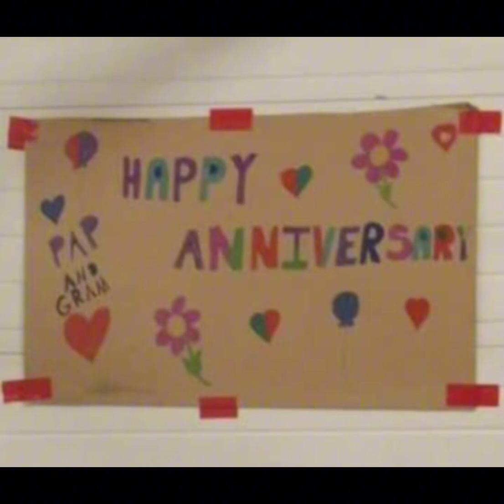November 8, 2024